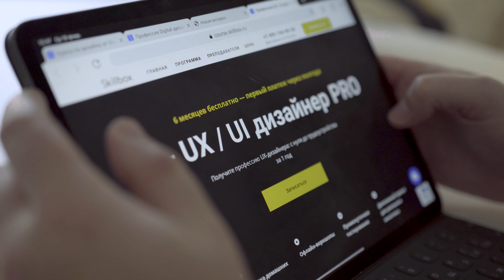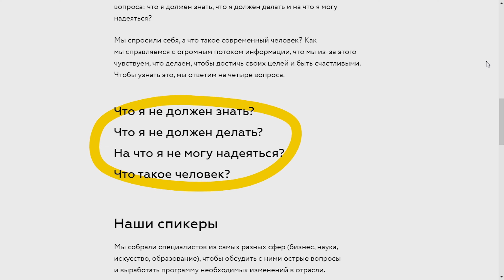Tilda x Skillbox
Мы запускаем серию видео о наших клиентах — о тех, кто меняет мир, делает крутые проекты и, конечно, сайты на Тильде. Сегодня — первый выпуск.

Коллеги из онлайн-университета Skillbox — Сергей Попков, Роман Стецьков и Борис Шемяков — рассказали о современном образовании, о своём подходе к обучению студентов и о том, как Тильда помогает быстро решать задачи.

«Когда мы только запускали курсы, у нас не было времени на верстальщиков. И мы решили просто попробовать Tilda. И тогда произошло чудо — мы поняли, что можем за неделю собрать лендинг с нуля, он ещё будет работать на смартфоне. Всё это делалось одним дизайнером. Мы сократили сроки раза в четыре», — Сергей Попков, программный директор и сооснователь Skillbox.